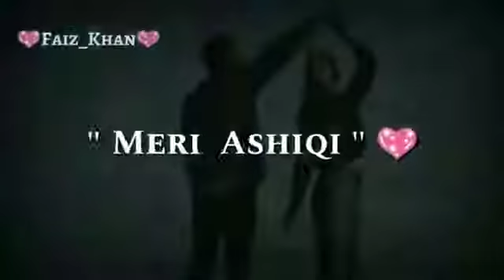New Dj Mix Whatsapp status Video | Hindi Song Remi